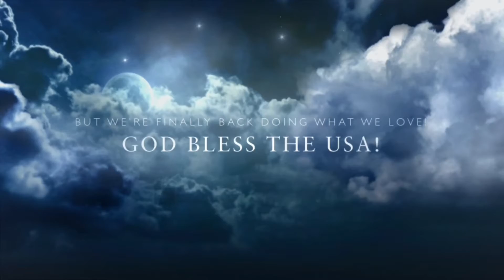Mama Ploumitsa’s 4th of July Pantespani cake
4th of July Pantespani cake, holiday cake with berries, flag cake